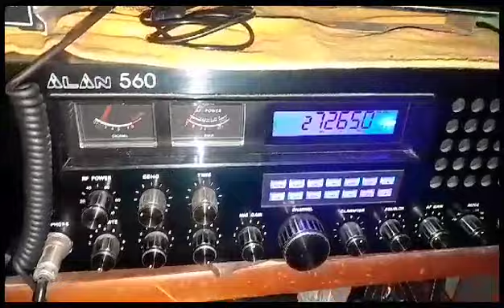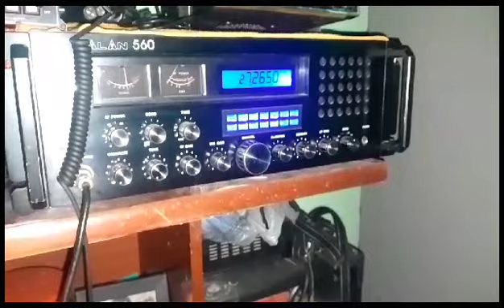Alan 560. 11m. ssb canal 26 USB